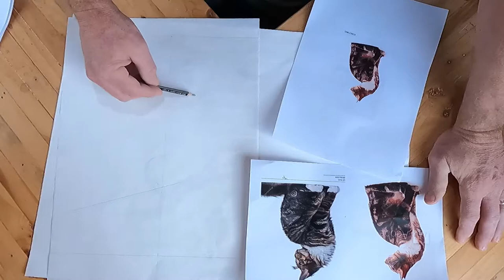How I do Inlays on a coffee table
I continue with the build of the unique coffee table. In this video I show you how I inlay wood and Paua shell into the top of the coffee table.